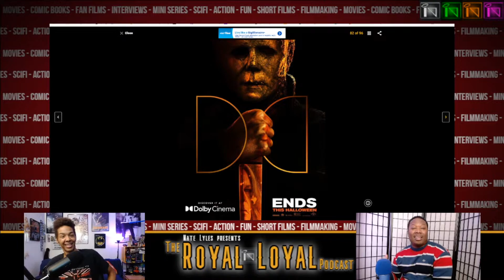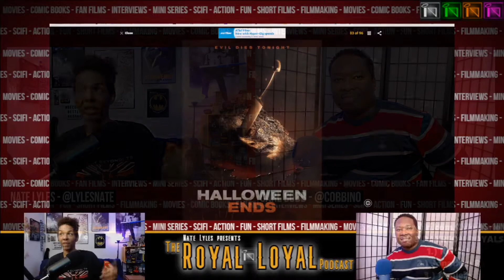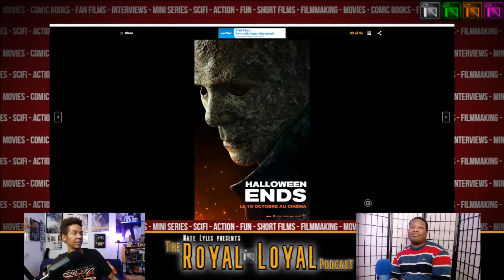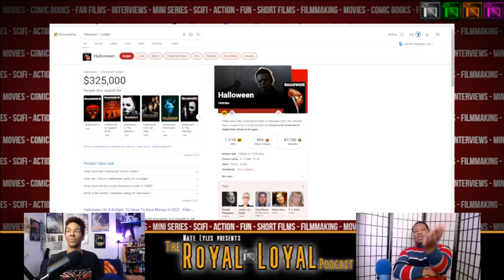HALLOWEEN ENDS [Should They Make More?]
Should we be glad that they claim this to be the end?

Nate Lyles presents: "The Royal Loyal Podcast". Connecting with the geek culture multiverse of Movies, Series, Filmmaking, Art, and all experiences betwix't!
HOSTED BY: Nate Lyles
FEATURING: Carl Cobb

NATE’S GEAR
Cameras

Hardware
10" Selfie Ring Light with 63" Tripod

Lights
GMV LED Lights
10" Selfie Ring Light with 63" Tripod